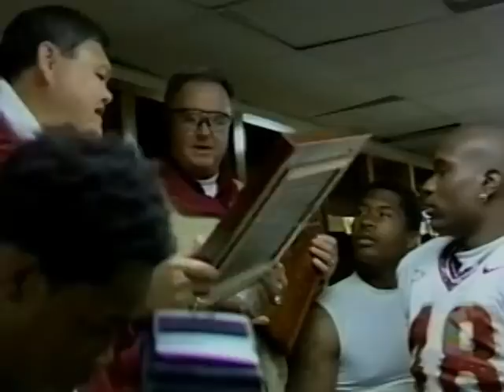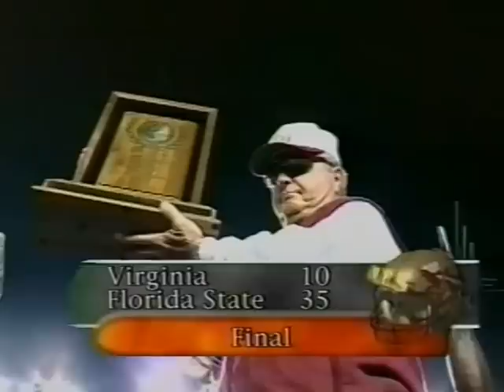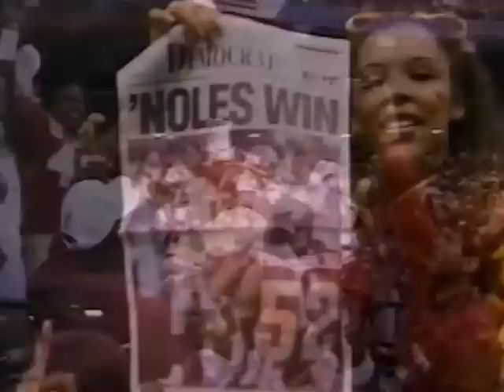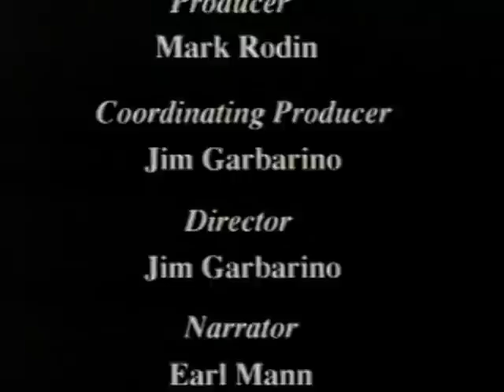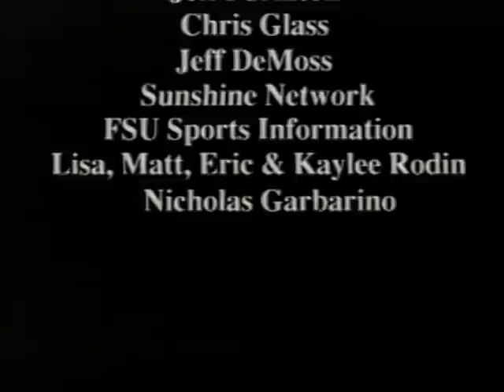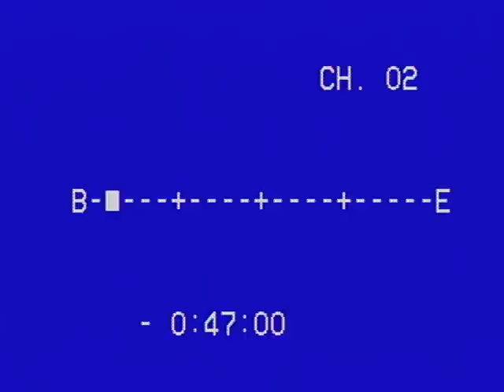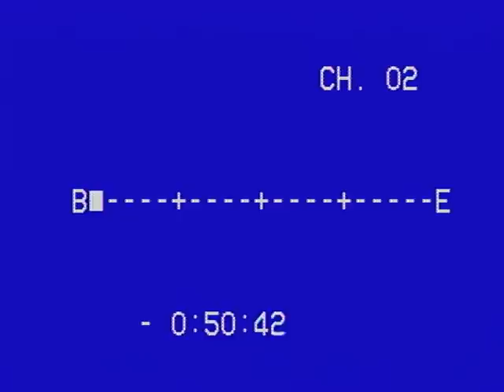1999 FSU Wire to Wire National Championship Season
FSU 1999 Wire to Wire National Championship Season
"This video is a telecast, broadcast, and production of FSU Productions. I claim no ownership of this material, and do not profit from it in any way. This video is intended for historical and educational viewing purposes."